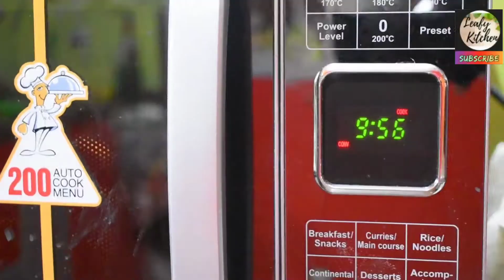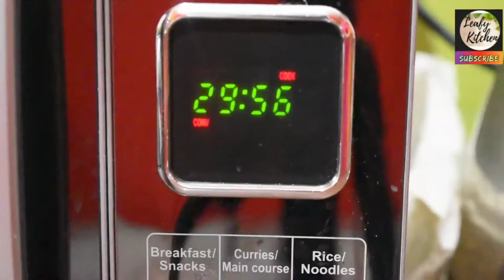How to make bread in Morphy Richard's microwave Oven | How to make whole wheat bread at home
Hi friends welcome to leafy Kitchen,
try this healthy freshly baked whole wheat bread recipe with yeast in morphy Richard's microwave Oven.
This homemade whole wheat bread can be easily prepared by following simple steps shown in this video.

Cake Tools & Accessories

Baking trays

Microwave oven 23 L Convection

Morphy Richards 23 L Convection Microwave Oven (23MCG, Black)

Morphy Richards 52 RCSS 52-Litre Oven Toaster Grill (Black)

OTHER OVEN OPTIONS
IFB 25 L Convection Microwave Oven
IFB 30 L Convection Microwave Oven

Whole wheat bread with yeast in Tamil in Morphy Richard's microwave Oven |